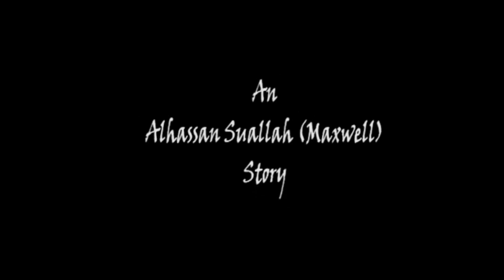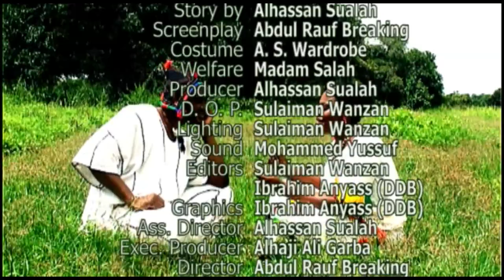GIDAN DAJI ( full movie ) Ghana Hausa mOVIE with English Subtitle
Produced by Alhaji Ali Gariba AKA Me Yafi Kudi, Best Producer